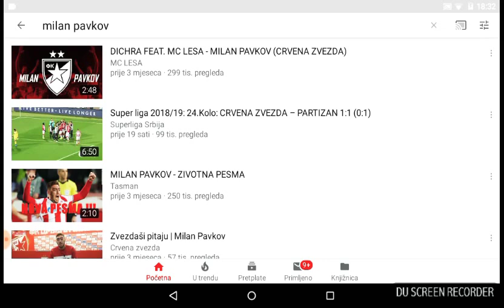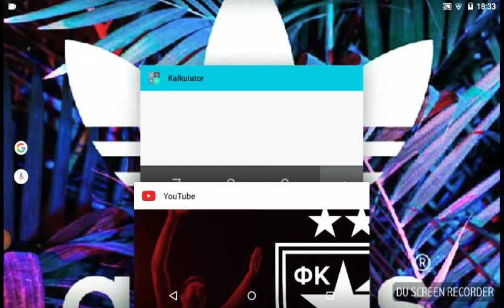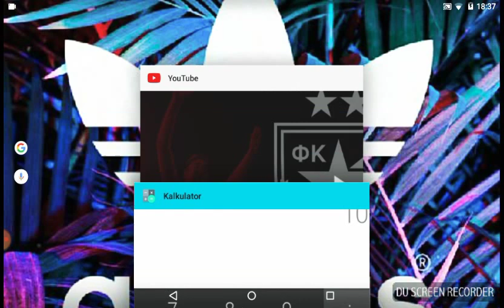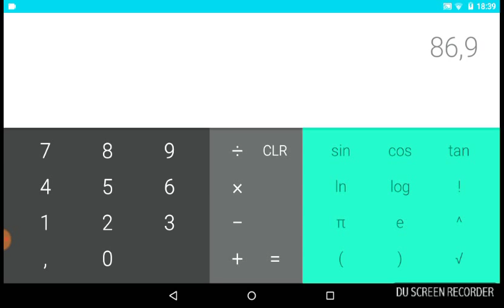Milan Pavkov govorna pesma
Kida